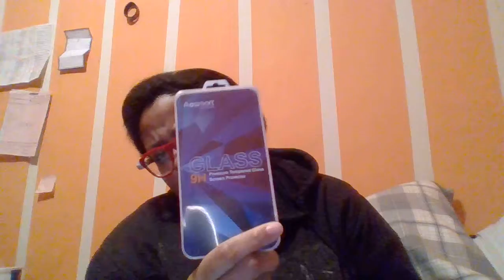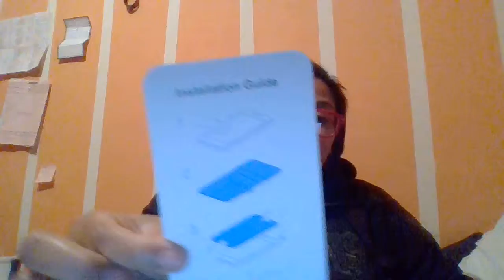Ebay, Amazon, and Iphone 6 plus review.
Items I purchased and where I bought them from:

1. Smart buddie fitbit flex 2 bands & charger large NEW pink & floral-Ebay.com $5.00

2. Premium Real Tempered Glass Film Screen Protector for Apple 5.5" iPhone 6 Plus-Ebay.com $2.95

3.PopSocket PopClip Mount Universal Car, Wall, Desk Holder-Ebay.com $7.29

4.Apple iPhone 6s Plus 128GB Unlocked GSM 4G LTE Dual-Core 12MP Camera SmartPhone-Ebay.com $599.99

5.GreatShield LCD Touch Screen Cleaning Kit with Microfiber Cloth, Brush, Cleaner Wipes Spray Solution for Laptops, PC monitors, Smartphones, Tablets, iPhone, iPad, LED, TVs, DSLR Cameras, Camcorders Amazon.com $8.99

6. iPhone 6 Plus Case iPhone 6s Plus 5.5" Case, True Color® White Marble Effect & Mint Green Top Printed Collage [Stone Texture Collection] Slim Hybrid Hard Back +Soft TPU Bumper Protective Durable Cover Amazon.com $12.95